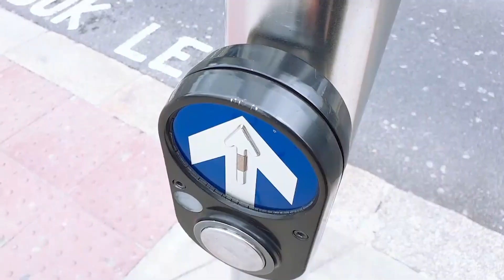Samuel Beckett Bridge | Dublin, Ireland | Art By Mohib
Specializing in front end development. Experienced Digital Marketing and with all Strong Print media advertisement design ,Stationary design ,Visiting card design brochure design, Catalog design, Video editing